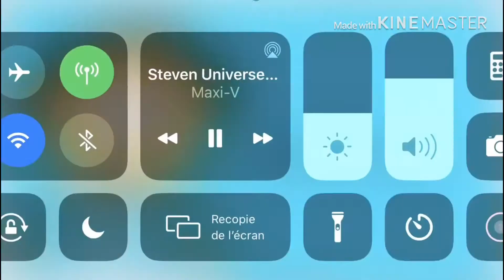Jon catches MIDI Disease